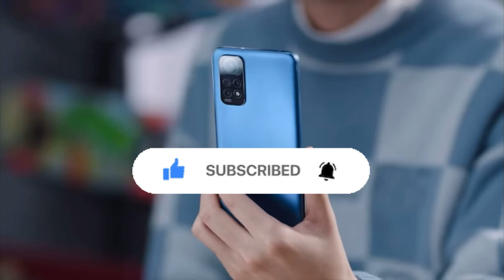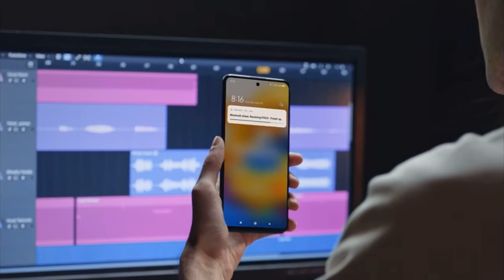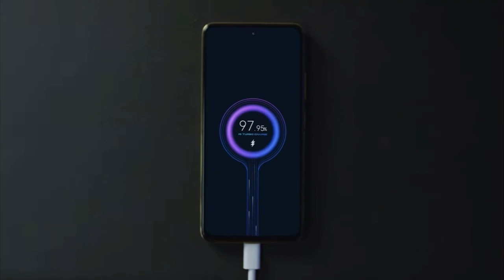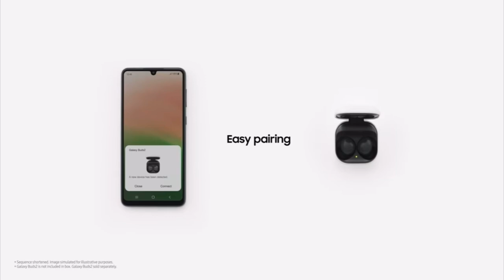LOS MEJORES CELULARES GAMA MEDIA BARATOS Y BUENOS 2022| TOP CALIDAD-PRECIO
En este video les hablo acerca de los mejores gama media que puedes comprar en estos momentos, celulares que tienen características buenas a buen precio.